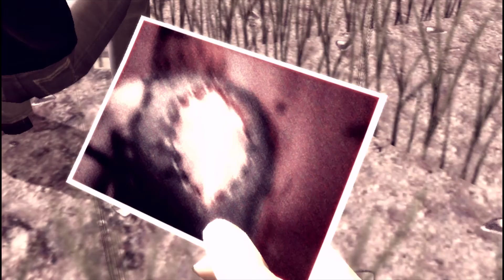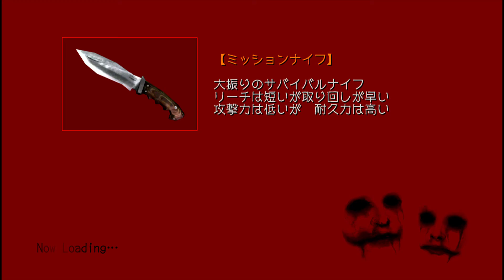【10】Red Seeds Profile / レッド シーズ プロファイル【実況】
(^^)v

動画内で使用している効果音・BGM

関連URL

サブアカウント（カットシーンなど紹介します）